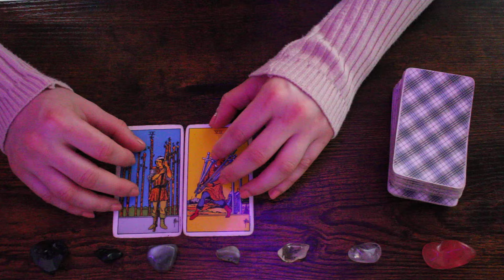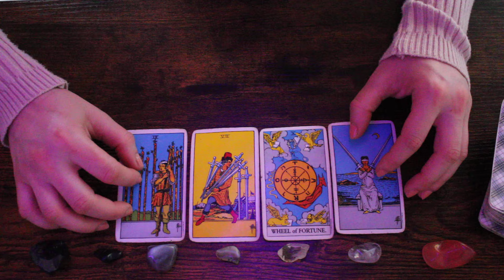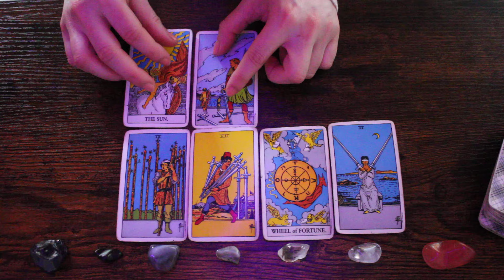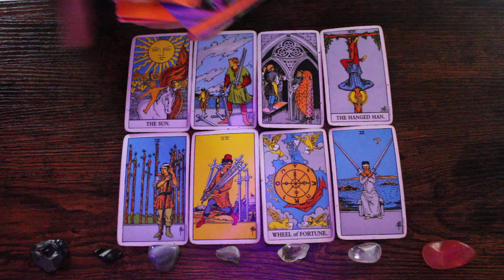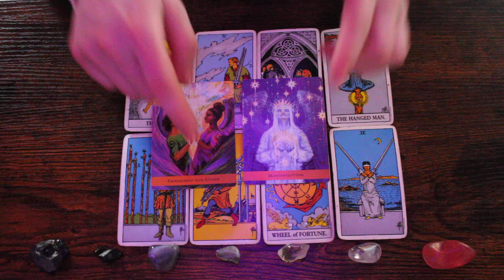Zwillinge bis Ende April - lasse dich nicht unterkriegen